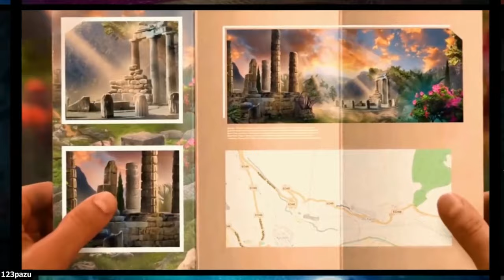Criminal Archives: City On Fire - Part 1 Let's Play Walkthrough Commentary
Casual hidden object puzzle adventure game HOPA by Domini Games -2021-